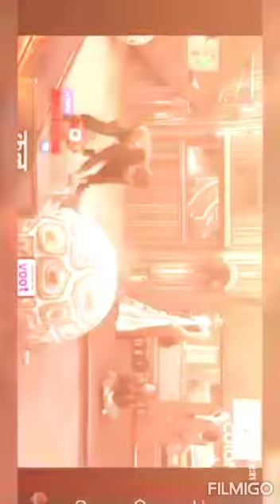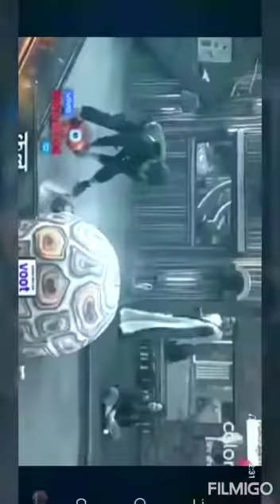Big Boss 13 Update: Nomination Special Paras And Mahira Nominated | All In One